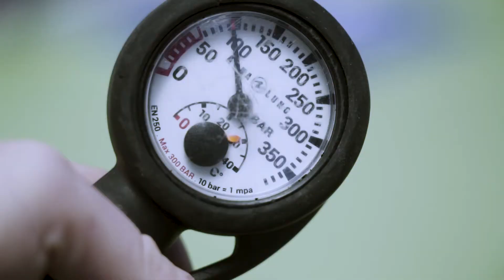Scuba Diving Azores Best Spot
Scuba Diving in Azores with Best Spot Azores PADI 5* IDC Dive Center. An amazing option with + 50 dive sites and experienced dive leaders and instructors to guide you underwater. An friendly staff with a huge concern to environmental ocean conservation being the only 100% AWARE dive center in the Azores and with the PADI Green Star Award. Join us for your scuba diving adventure in the Azores!!!